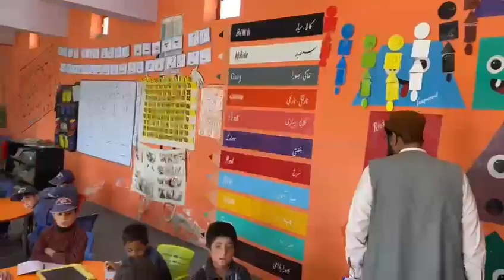Documentary of GBHS URGAS by Muslim aid.